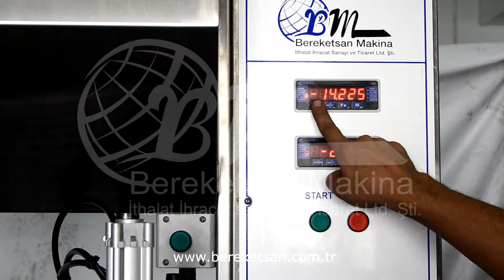Endüstriyel Dolum Makinası - Industrial Filling Machine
Bereketsan Makina; dolum makineleri, kapak kapatma, etiketleme ve ambalajlama üzerine makineler üretmektedir. Bu video Endüstriyel Dolum Makinası - Industrial Filling Machine çalışma prensibi göstermek için Bereketsan Makina tarafından yayınlanmıştır. Makine ile ilgili diğer tüm detaylara internet sitemizden ulaşabilirsiniz